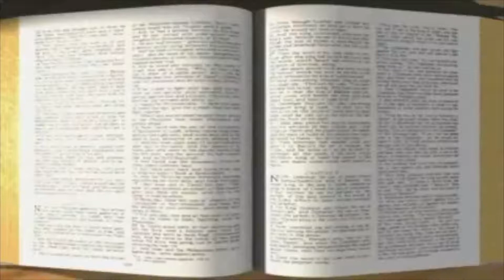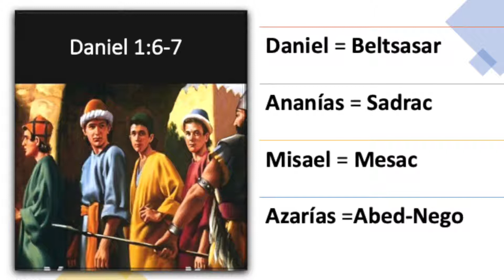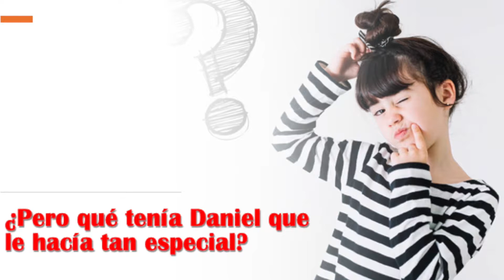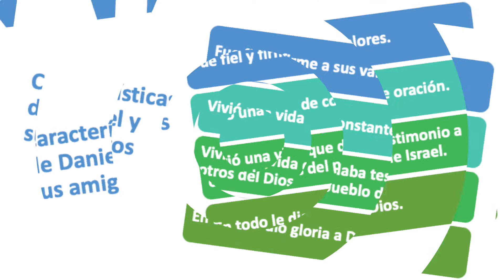#056 Daniel y el poder de la oración (Grupo 9-10 años)